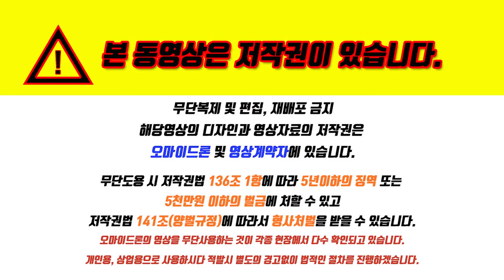부산문현 한양립스임대아파트 드론현장항공동영상 알아보기 문의1588.7010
밑 시간을 클릭하시면 원하시는 뷰
0:00​ 인트로 내용설명 및 현장보기

00:40 B1타입 안내영상

01:41​ 현장상공에서 360도 주변보기

02:35​ 범일동방향 28층보기

02:57​ 부산항방향 28층보기

03:20 전포동방향 28층보기

03:42 우암동에서 문현금융단지 주변알아보기

04:23 사업예정지 상세알아보기

04:46 예약방문제 영업시간​

★문현역1번출구 한양립스
    10년 장기임대아파트

▷지하 1층부터 지상 28층 243세대
▷아파트 (구)25평/21평/14평
▷오피스텔 13평
▷청약통장無 / 유주택자도 가능
▷만19세 이상이면 누구나
▷10년후 우선분양 소득관계없음
▷풀옵션 시스템/무인택배시스템/스마트홈
▷부산지하철 2호선 문현역이 도보 1분거리
▷분양가의 25%